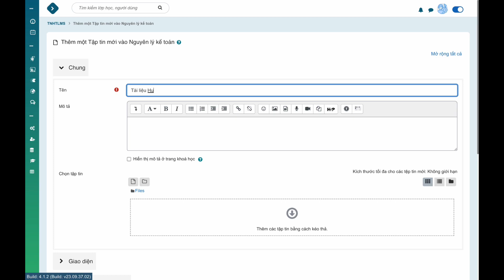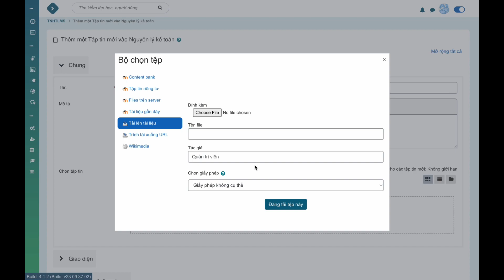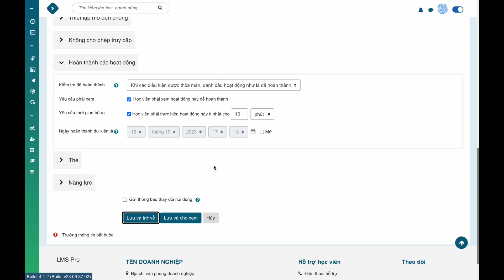LMS_Hướng dẫn Tạo Module File